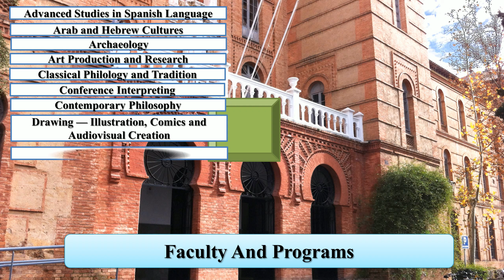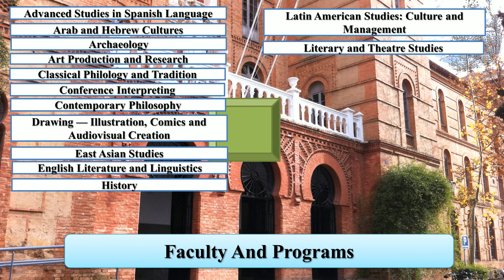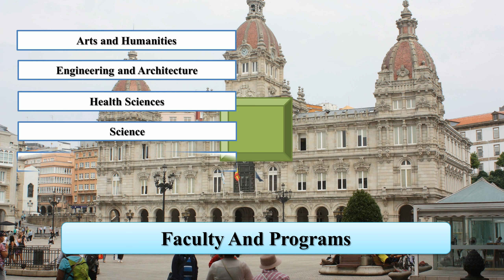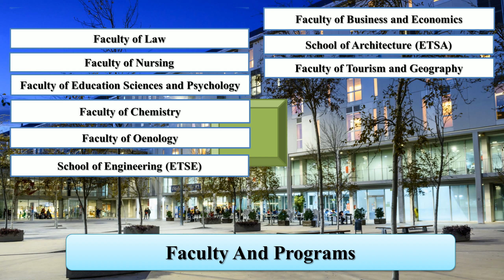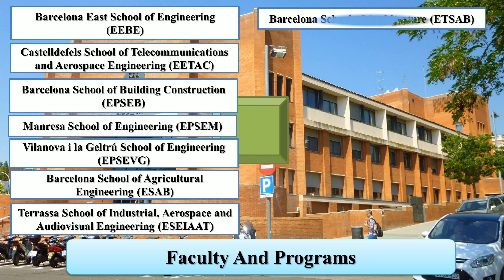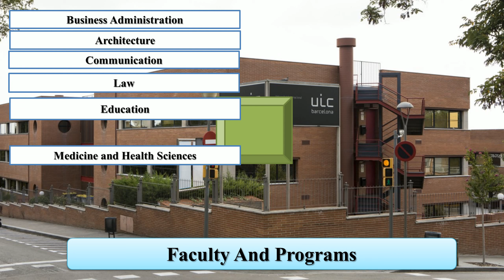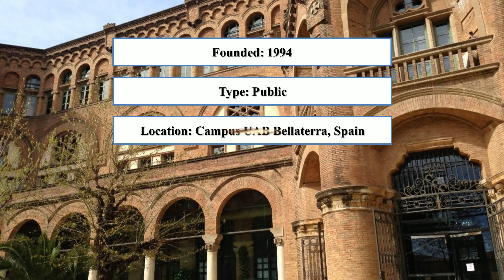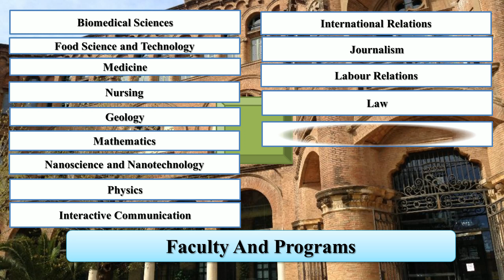CHEAP UNIVERSITIES IN SPAIN NEW RANKING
Entireeducation enlisted cheap universities in Spain new ranking. The Autonomous University of Barcelona and the CEU Cardinal Herrera University are the public universities in Spain for international students. In addition, the University of Valencia and the University of Granada are the free universities in Spain for international students.

Rank 1: Autonomous University of Barcelona
Rank 2: CEU Cardinal Herrera University
Rank 3: International University of Catalonia
Rank 4: King Juan Carlos University
Rank 5: Polytechnic University of Catalonia
Rank 6: Rovira i Virgili University
Rank 7: Technical University of Valencia
Rank 8: University of A Coruña
Rank 9: University of Girona
Rank 10: University of Granada